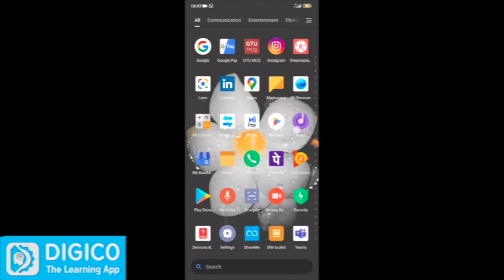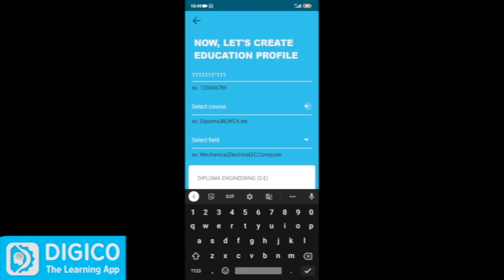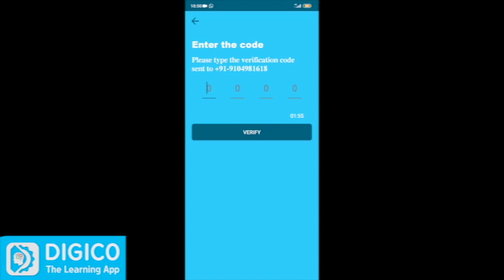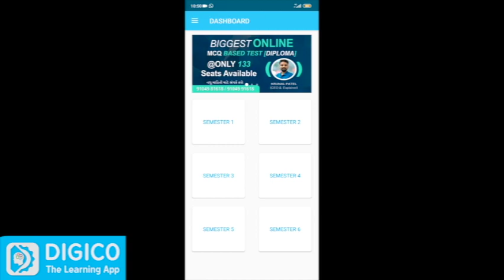HOW TO REGISTER ? DIGICO એપ ઉપર REGISTER કેવી રીતે થવું ?